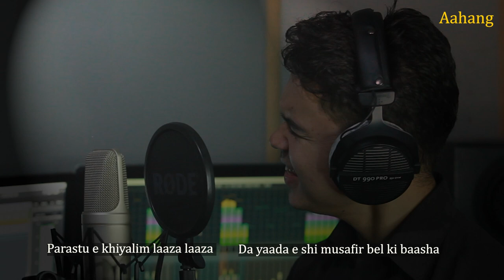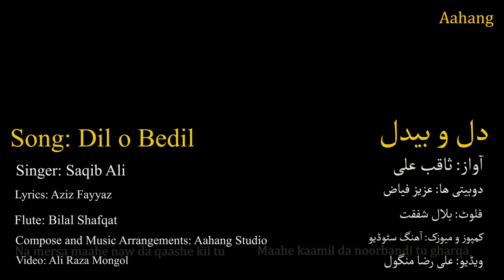Dil o Bedil | Saqib Ali | Aahang studio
My 1st ever hazaragi song ❤, Recorded at Aahang Studio by Sir Hasan Riza Changezi.